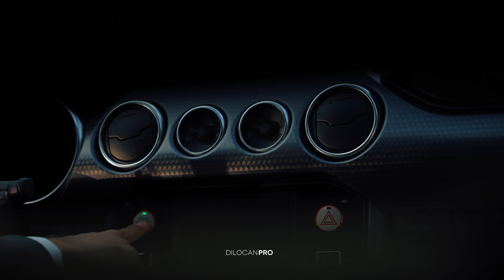Wedding Highlight / Nahmet & Zeynep /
Dilocan Pro
Foto- und Video-Dienstleistungen
دلوجان برو لتصوير الاعراس,بإحدث الأجهزة العالية الدقة.